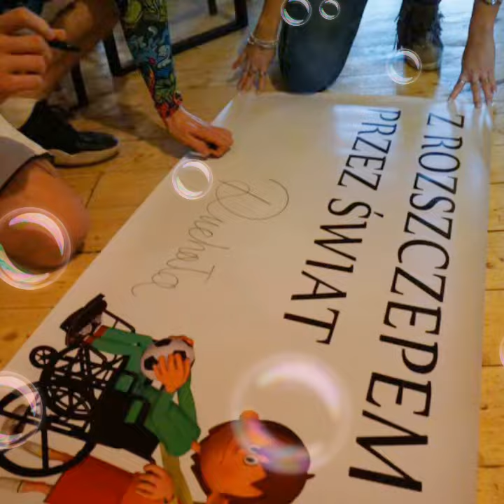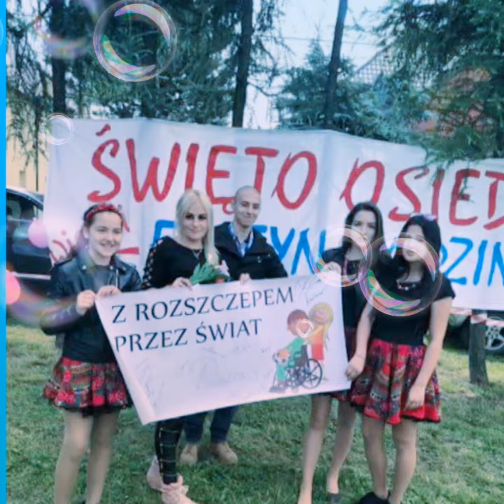Z ŻYCIA BARTKA!!!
Z ROZSZCZEPEM PRZEZ ŚWIAT. POCZĄTEK GRUPY:-)